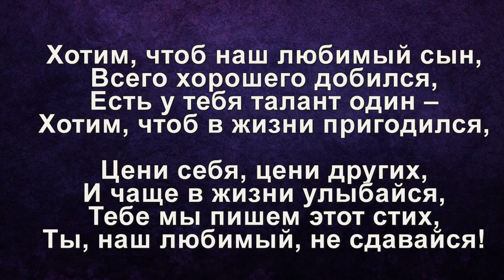ПОЗДРАВЛЕНИЕ С ДНЁМ РОЖДЕНИЯ ОТ МАМЫ !